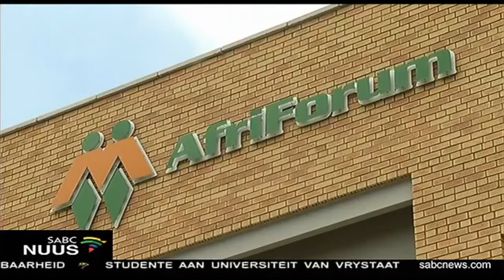Skoksyfers oor verkragtings in Suid-Afrika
Die burgerregte- organisasie Afriforum sê die gebrek aan 'n doeltreffende strafregstelsel, is 'n sleutelfaktor in die land se verkragtingsepidemie. Suid-Afrika het een van die hoogste verkragtingsyfers ter wêreld, indien nie die hoogste nie.  Afriforum het vandag 'n verslag uitgereik, waarin sy navorsings- afdeling, die omvang en aard ontleed van seksuele misdaad in die land. Hy sê hoewel die regering nuwe wetgewing en maatreëls ontwikkel, dit bloot reaktief is, en nie die probleem self kan regstel nie.